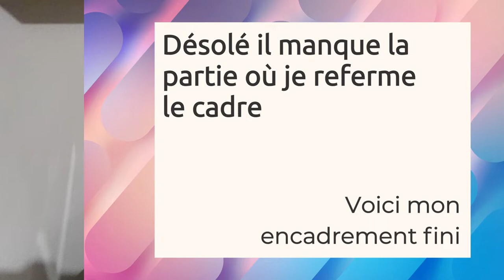REVUE BRODERIE Bébé des saisons Hiver ET SON ENCADREMENT de la boutique DIY DIGITAL ART